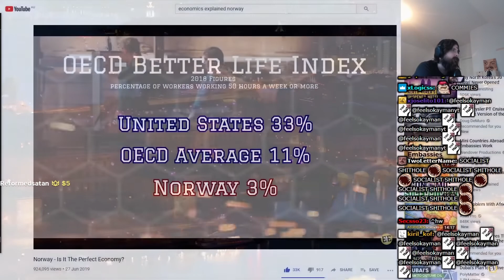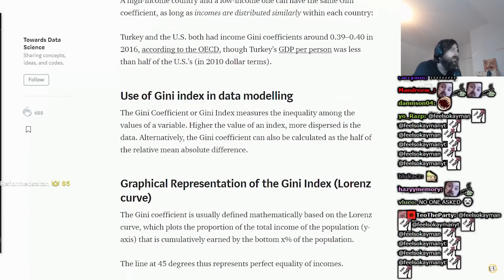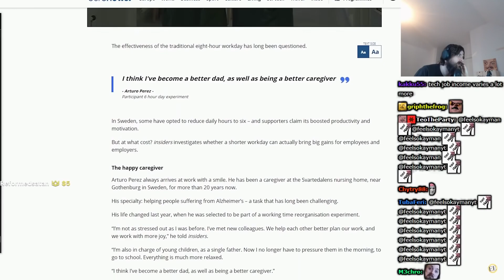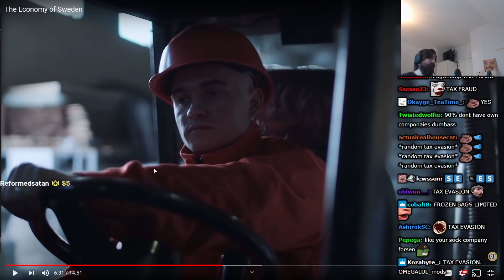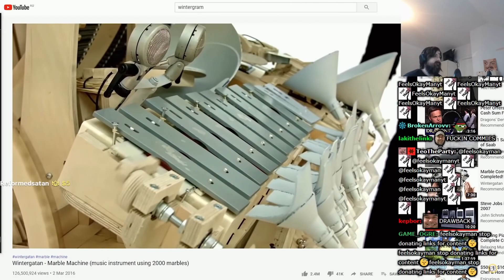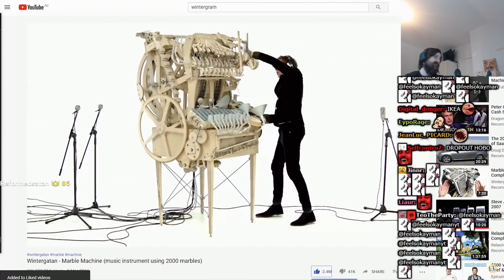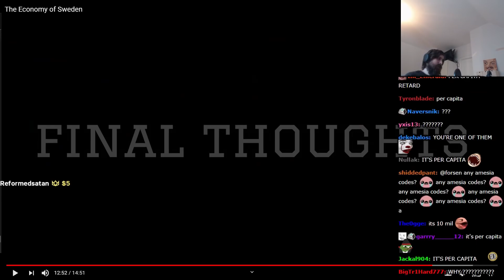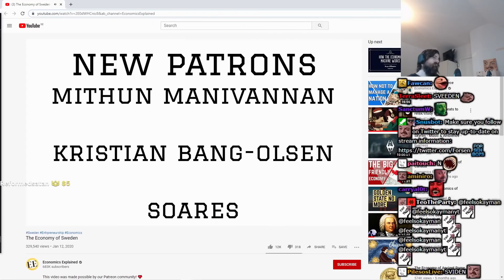Forsen Reacts To The Economy of Sweden by Economics Explained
Outro: Probably Naoya Sakamata - Sad Piano